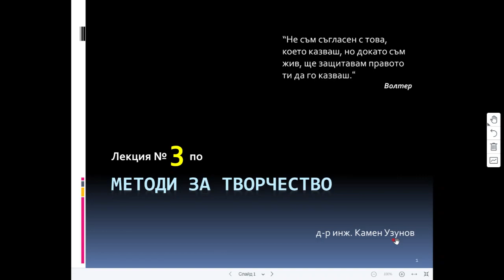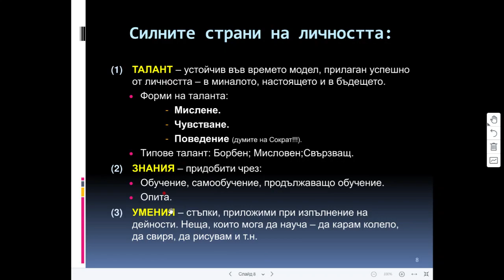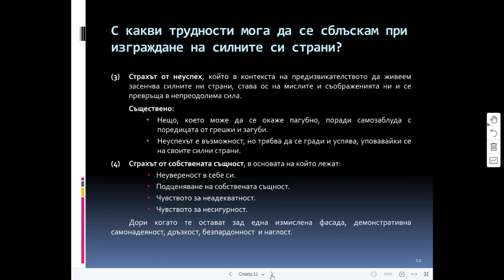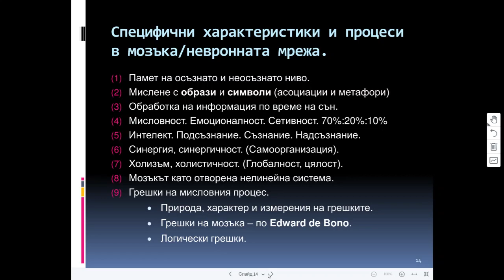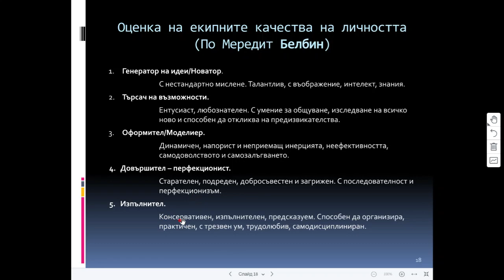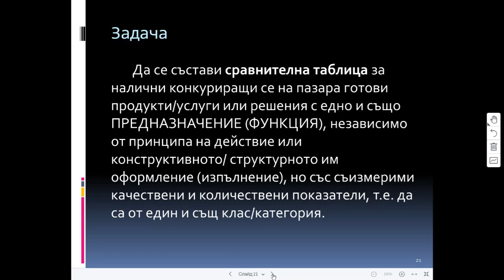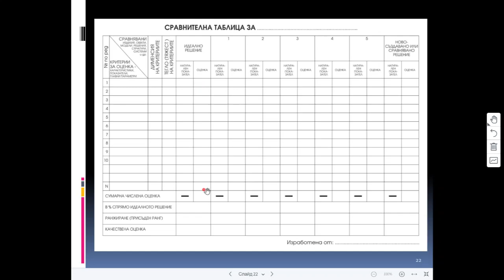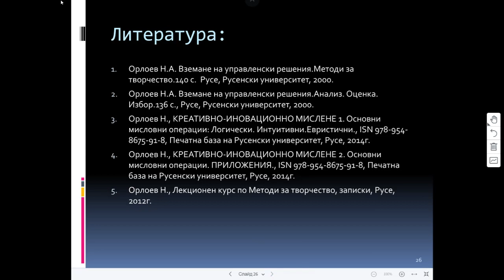Креативно иновационно мислене. Лекция 3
Eгономика. Основни подтици на личността
Силни страни на личността;
Основни интелектуални умения;
Типове интелигентност;
Екипни роли;
Маркетингов тип на личността;
Какво пречи на ефективната работа на мозъка